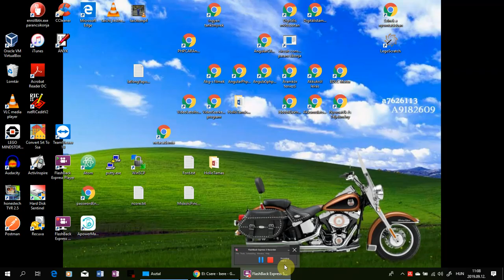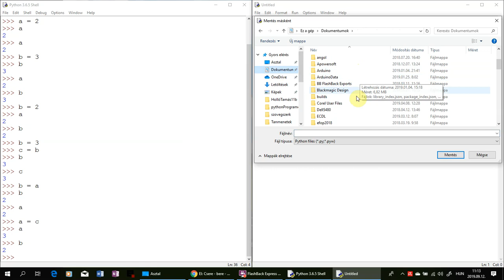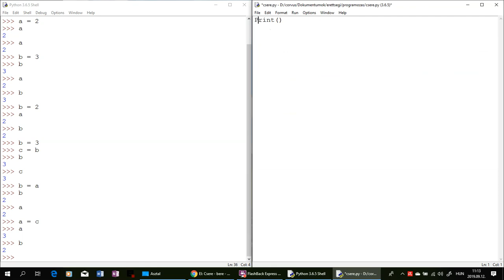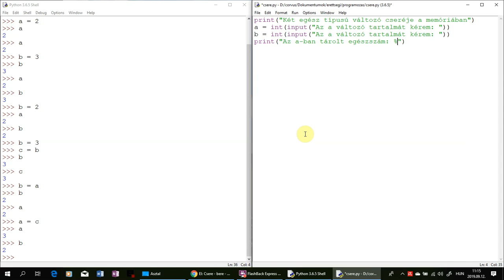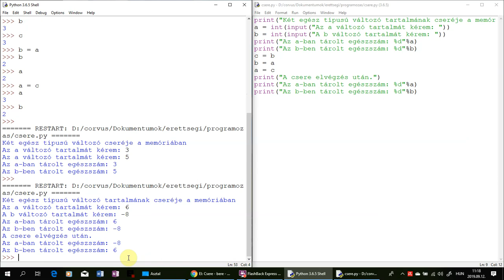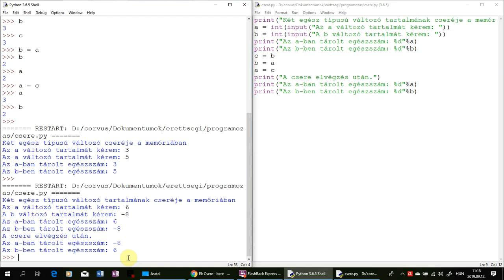Cserebere feladat - Python programozás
Nagyom kezdetek.
Két változó tartalmának cseréje.